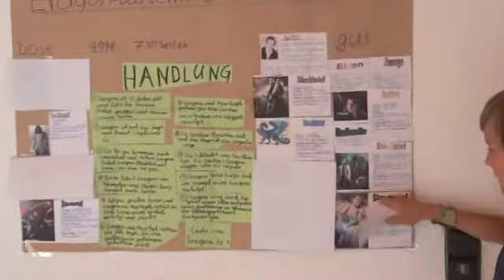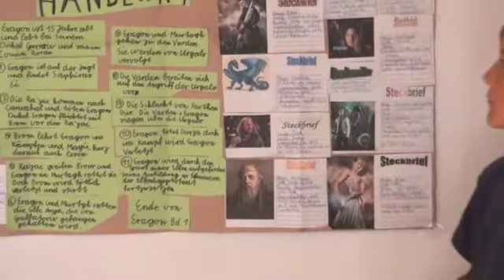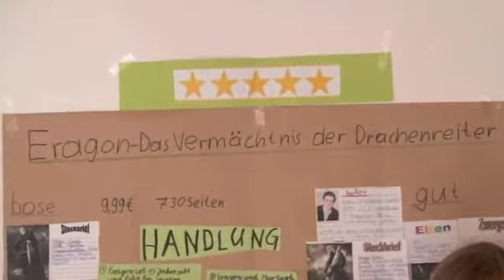Buch und Töne Rezension: Eragon Band 1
Ein kleiner Kunde erzählt buch&töne etwas über sein Lieblingsbuch: ERAGON Band 1, Das Vermächtnis der Drachenreiter. Vielen lieben Dank an Joshua, der die überaus reizende Idee hatte, sein Schulreferat, als Video für unsere bereitzustellen und an dessen Vater, der das Ganze für uns gefilmt hat!